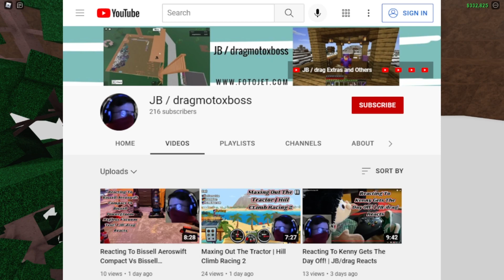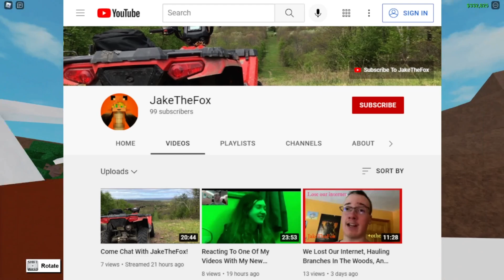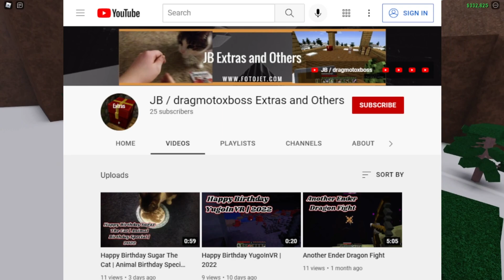I Lost My Roblox Character's Face! | Lumber Tycoon 2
Staring JB / dragmotoxboss, I decided to play Lumber tycoon 2, and I lost my Roblox character's face!